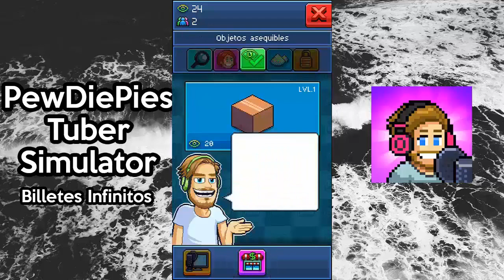[MOD] PewDiePies Tuber Simulator 1.38.0 HACK [Billetes Infinitos] - Link de Descarga[APK] + Gameplay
Hello Outerminds Inc., If you want me to remove or delete this video, please Contact me by mail  or by leaving a comment on the video if you believe that infringes on your rights and i will remove your App ASAP :)

-PewDiePies Tuber Simulator 1.38.0 MODHack
**EXPLICACIÓN DEL MOD LEER ANTES DE INSTALAR POR FAVOR**
El mod funciona de la siguiente manera, los billetes infinitos no aparecen como "9999", sino que al gastarlos se van duplicando :)

¡Sigue las huellas de una de las estrellas más importantes de Internet, PewDiePie, creando
tu propio Tuber de bolsillo en PewDiePie's Tuber Simulator! ¿Te convertirás en poco tiempo en el más grande, más buscado de los Tuber que haya existido
y destronarás al propio PewDiePie?

¡Averígualo en este juego isométrico retro 2.5D!

¡CREA VIDEOS y RECIBE VISITAS y SUSCRIPTORES para comprar nuevos ARTÍCULOS, como EQUIPO, MUEBLES, ROPA e incluso MASCOTAS!
¡Tendrás la VOZ REAL del propio PewDiePie!
¡MISIONES ÉPICAS COMPLETAS para ganar dinero rápidamente!
¡PRESUME DE TU FABULOSA HABITACIÓN compartiéndola en línea!
SIGUE A TUS JUGADORES FAVORITOS y ¡VOTA por ellos en EVENTOS SEMANALES!
¡CONÉCTATE CON TUS AMIGOS y envíales o recibe REGALOS SWAG!
¡RETA A TUS AMIGOS en la arena de supervivencia y ¡presume de tu puntuación en Facebook!
¡JUEGA PUGGLE, el minijuego más tierno del mundo!
¡FABULOSA MÚSICA CHIPTUNES por RUSHJET1, compositor de PEWDIEPIE: LA LEYENDA DE BROFIST!
-Contacto [SKYPE]:
miguelmata53

**🌟THIS APPLIES FOR DEVELOPER: Outerminds Inc.🌟**

ignorar esto: pew die pies tuber simulator, pewdiepies tuber simulator apk, pewdiepies tuber simulator obb, pewdiepies tuber simulator full, pewdiepies tuber simulator 1 link, pewdiepies tuber simulator descargar, pewdiepies tuber simulator sin virus, pewdiepies tuber simulator gratis, pewdiepies tuber simulator pago, pewdiepies tuber simulator todo infinito, pewdiepies tuber simulator descargar, pewdiepies tuber simulator mod hack, pewdiepies tuber simulator apk hack, pewdiepies tuber simulator apk mod, pewdiepies tuber simulator mega mod, pewdiepies tuber simulator mega hack, pewdiepies tuber simulator hacked, pewdiepies tuber simulator hacking, pewdiepies tuber simulator hackeado, pewdiepies tuber simulator hack, pewdiepies tuber simulator mod, pewdiepies tuber simulator modded, pewdiepies tuber simulator modificado, pewdiepies tuber simulator modeado, pewdiepies tuber simulator ultima version, pewdiepies tuber simulator ultima actualizacion, pewdiepies tuber simulator actualizado, pewdiepies tuber simulator 2018, pewdiepies tuber simulator mayo 2018, pewdiepies tuber simulator full, 1 link, descargar, juego completo, sin virus, gratis, pago, todo infinito, mega, septiembre 2018, enero 2019, febrero 2019, marzo 2019, abril 2019, mayo 2019